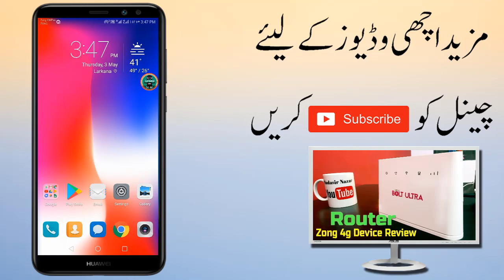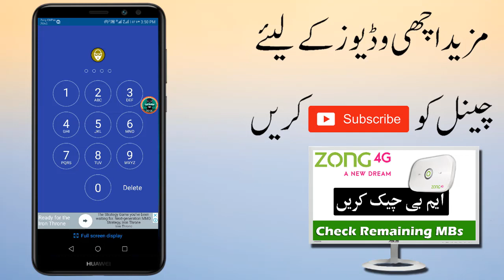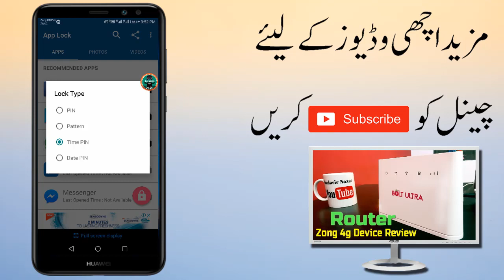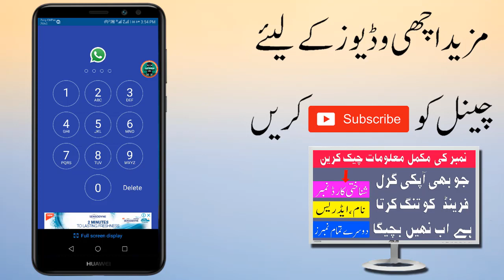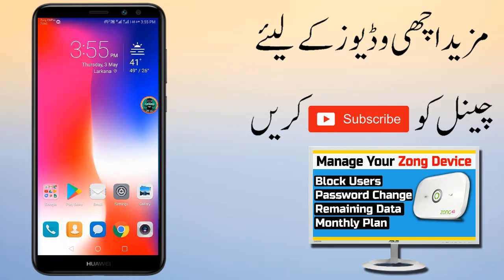best app for android You Must Try This Best App Lock Urdu/Hindi